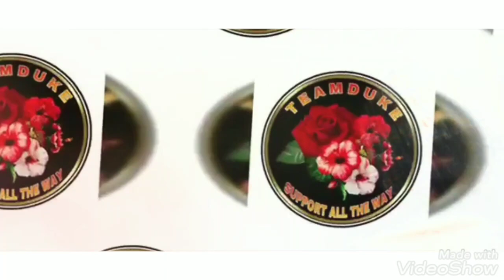ADVENTURES WITH FRIENDS( ANN SOBRERA)